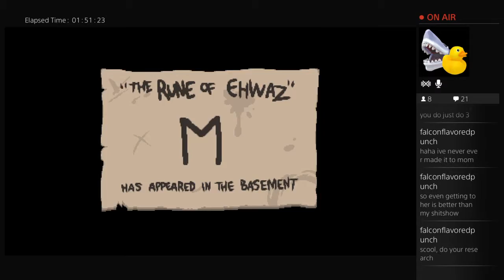PS4 Binding Of Issac: Rebirth - Head Trauma Challenge Complete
Hell Yes !     I Did it ! woo !